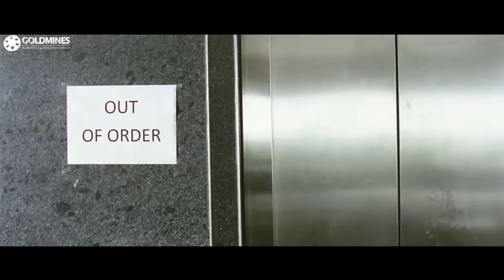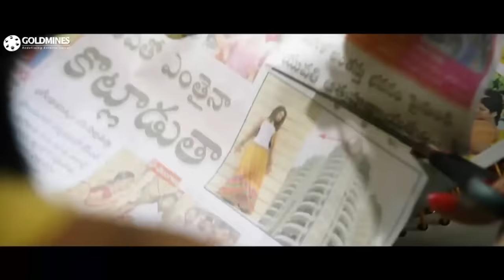गोपीचंद ने बचायी राशी खन्ना की जान